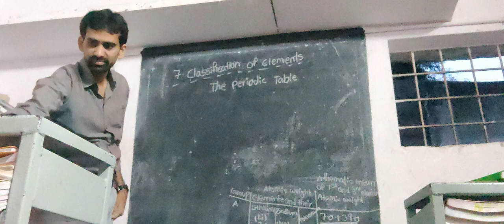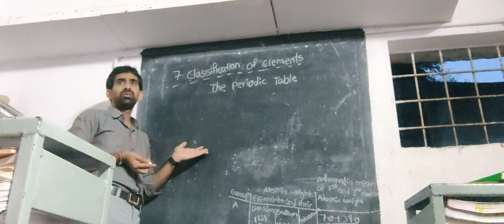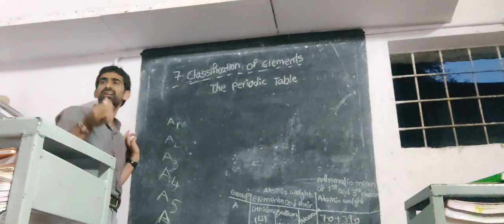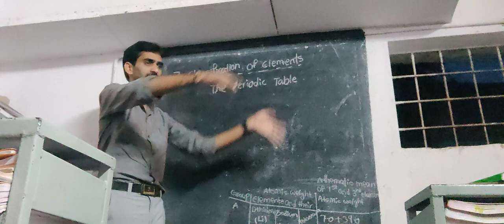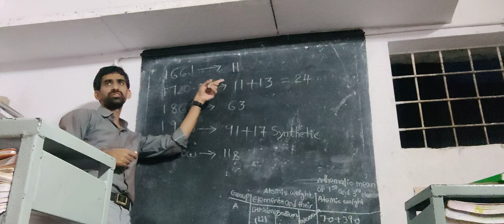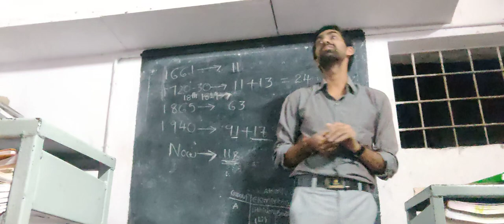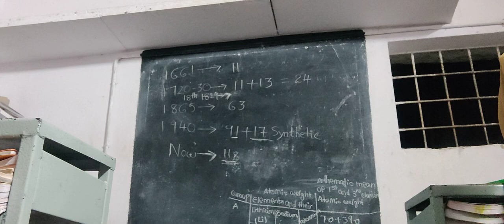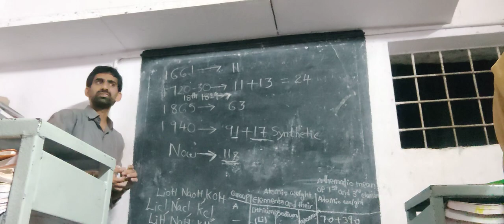classification of elements...10th class chemistry